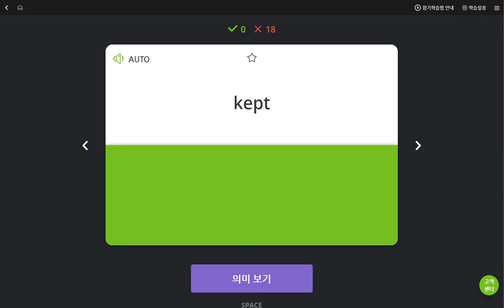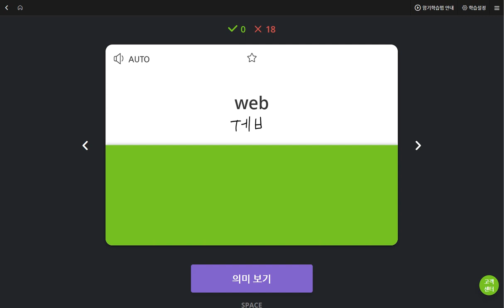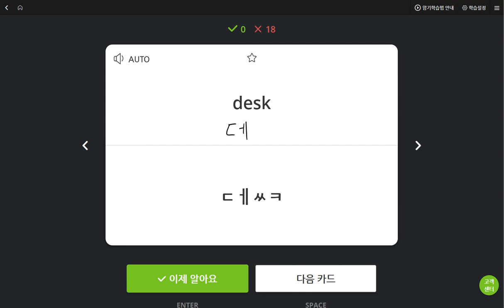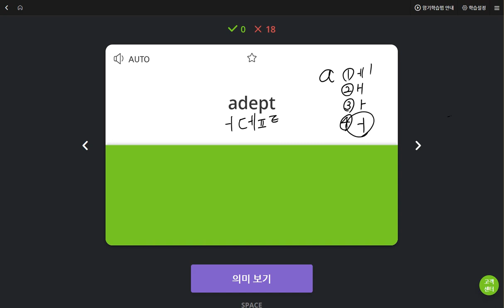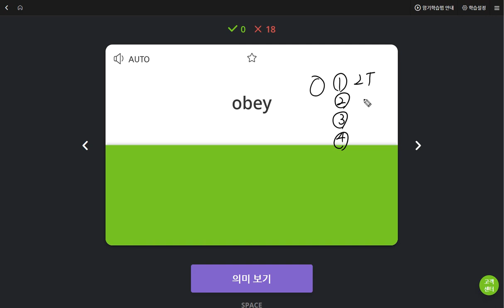박채연 2019 06 12 일대일